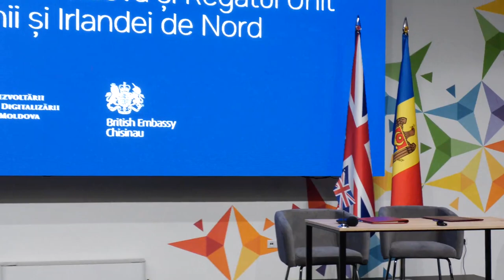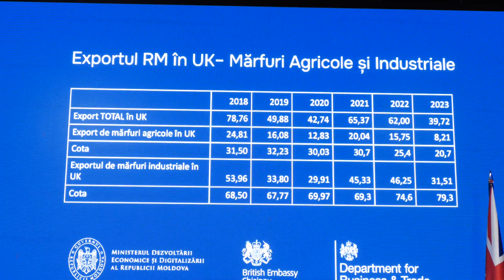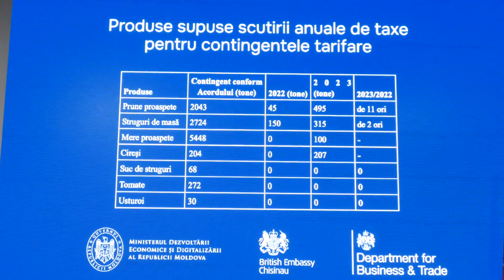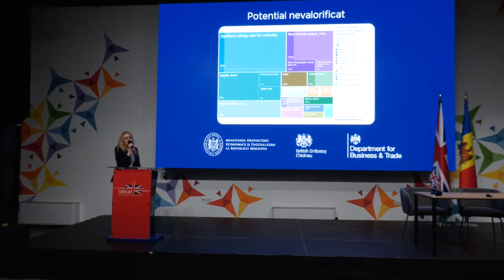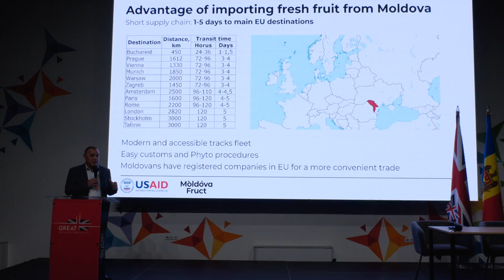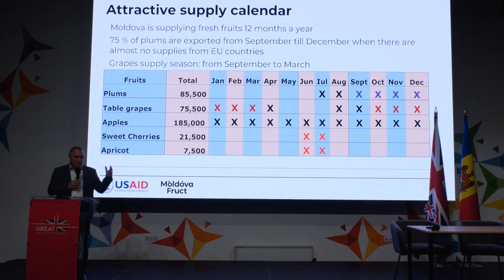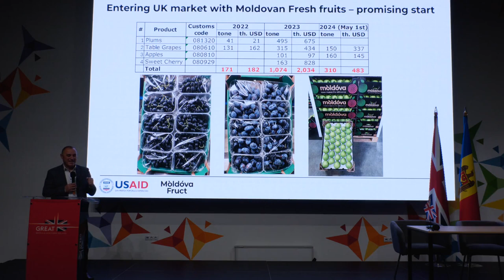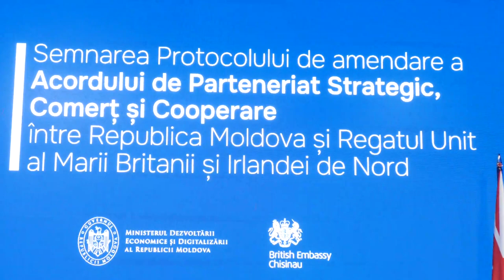Semnarea Acordului de Parteneriat Strategic, Comerț și Cooperare între Moldova și Marea Britanie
Semnarea Protocolului de amendare a Acordului de Parteneriat Strategic, Comerț și Cooperare între Republica Moldova și Regatul Unit al Marii Britanii și Irlandei de Nord